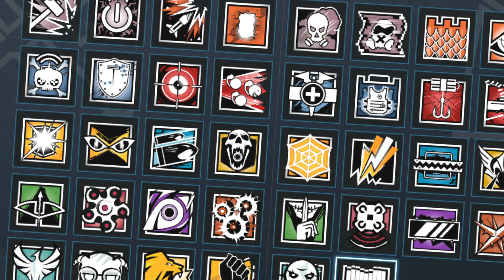🤔Welchen Operator soll ich mir holen? Rainbow Six Siege deutsch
Welchen Operator kaufen, bester operator rainbow six siege, welchen Operator soll ich mir zuerst kaufen.
Ich gehe im Detail auf DLC Operator ein, und spreche euch meine Empfehlungen aus!

VERGESST BITTE NICHT DIE  🔔 GLOCKE 🔔 ZU AKTIVIEREN UND EIN ABO DAZULASSEN!